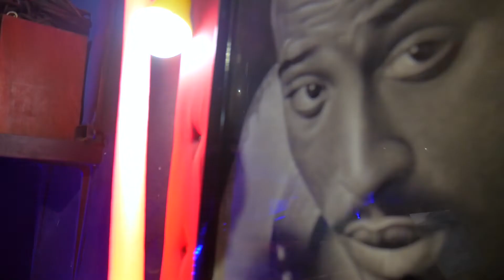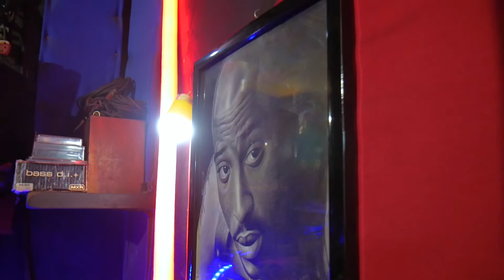BUZZ FREESTYLE YEEMA